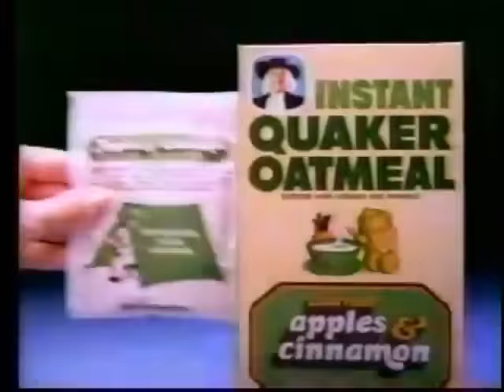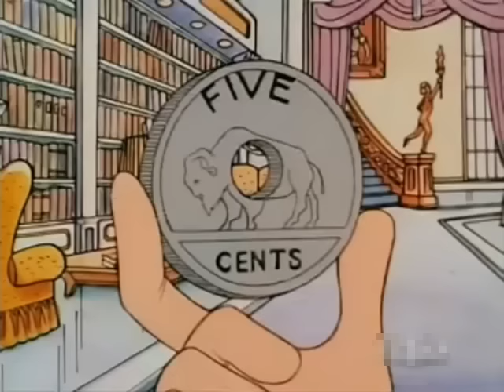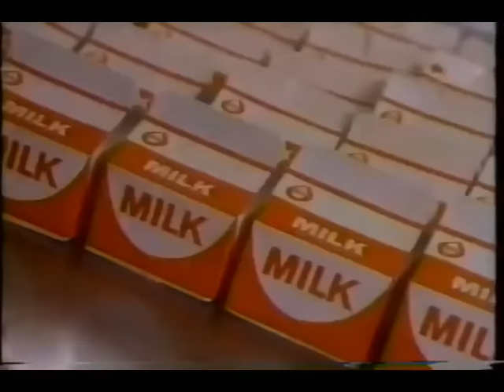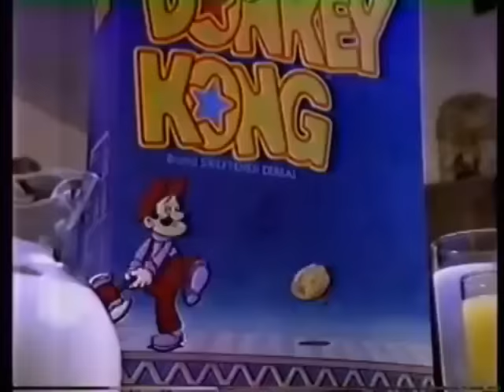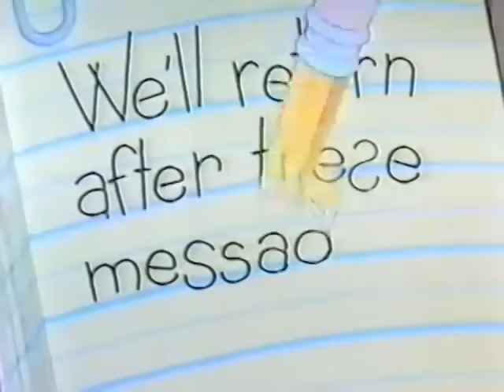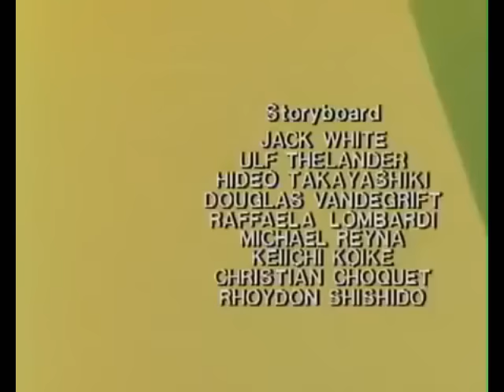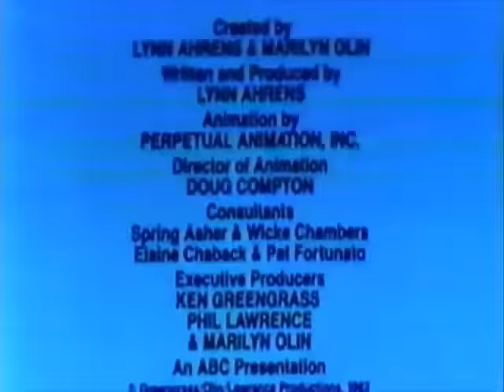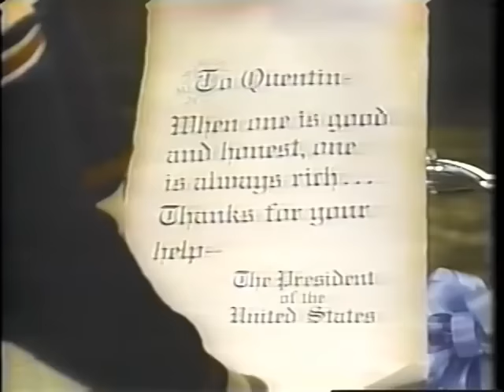ABC Saturday Morning Line Up: December 24, 1983 (Christmas Eve)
Aww Yea, I remember 1983 Christmas Eve trying to be the perfect child, on my best behavior because Santa Claus was coming that night. The whole day was filled with magic, couldn't even sleep when it was bed time...
This was the United States broadcast television schedule on all three commercial television networks on Saturday mornings for the season beginning in the fall of 1983 and ending in the spring of 1984. All times are Eastern and Pacific
8:00 AM The Best of Scooby-Doo (copyright- included intro/outro)
8:30 AM The Monchhichis/Little Rascals/Richie Rich Show
9:30 AM The Pac-Man/Rubik, the Amazing Cube Hour
10:30 AM The Littles
11:00 AM The Puppy's Further Adventures
11:30 AM The New Scooby and Scrappy-Doo Show (copyright- included intro/outro)
12:00 PM ABC Weekend Special

Local programming

#80'ssaturdaymorning